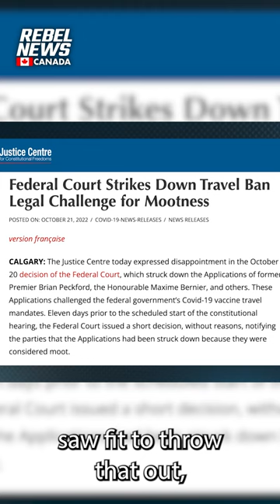Courts stalling former premier Brian Peckford's COVID travel ban appeal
| After the Federal Court deemed the former premier's challenge as 'moot,' last year, Brian Peckford tells The @EzraLevant Show he anticipates an appeal will be heard in 2023.